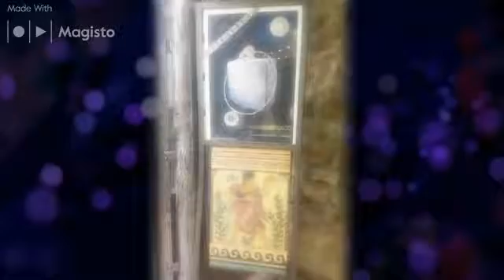Fabula Etrusca - Creazioni Orafe